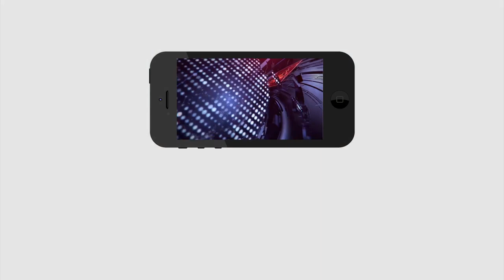Atchennaidu Can run the party with presidency? | అచ్చెన్న సైకిల్ కష్టమేనా..?